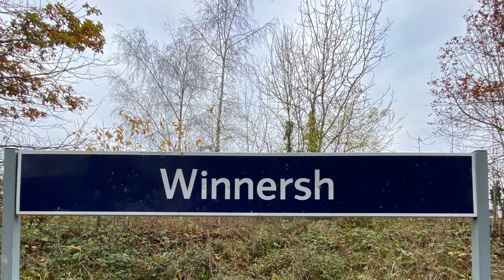Episode 103 | Trains at Winnersh | 05/12/22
OVERVIEW:

Location: Winnersh
Line: Waterloo - Reading Line
Date: 05/12/22
Time: 10:15 - 11:35 (Approx)

TRAINS SEEN:

Class 47
Class 165
Class 450
Class 458
LNER Class A4

60007 and 47805 on the Bath Christmas Market tour - last tour for Sir Nigel Gresley in Wartime Black livery.

NOTES:

All trains captured during my stay here.

TRAINS AT VIDEOS:

• Where possible I try to stay an hour or so at a station - ideally in one session, occasionally two - but always on the same day.